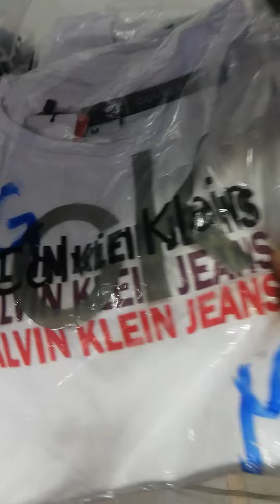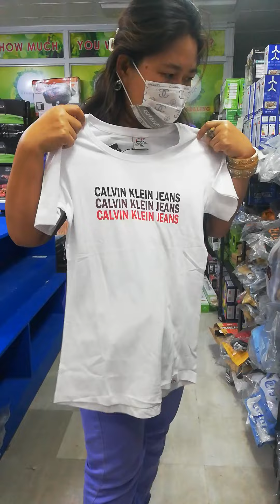T SHIRT OVER RUNS